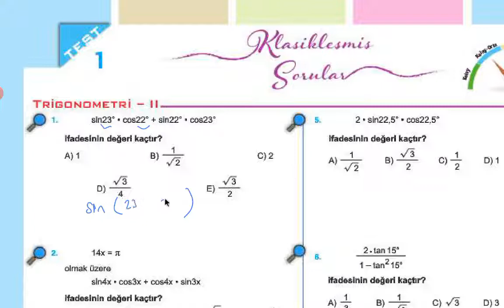Tyt-ayt # trigonometri 2 yarım açì formülleri 3-4-5 T VAHAP HOCA